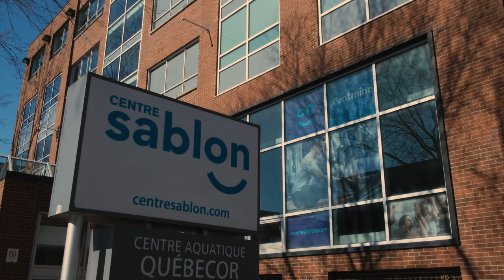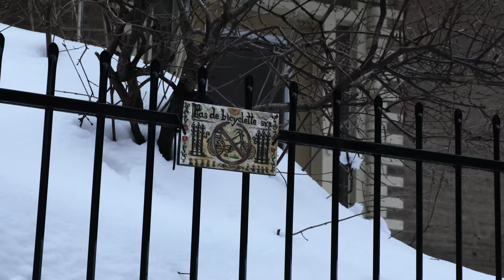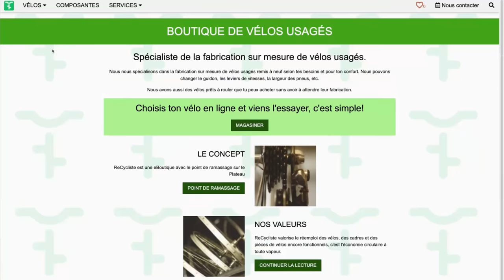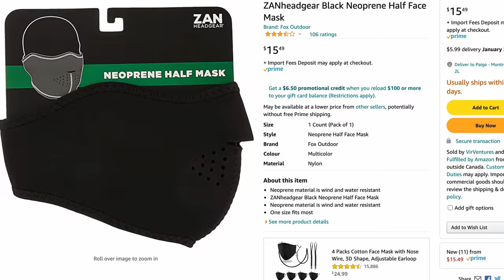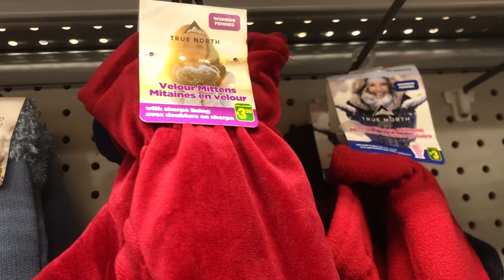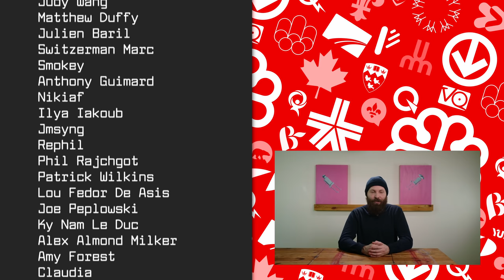Winter Biking: It's Actually Easy!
Those bike lanes are cleared and wide open for you.

- Where I got my bike in Mtl, tell Roberto I sent you and get... nothing. He's just a good guy.